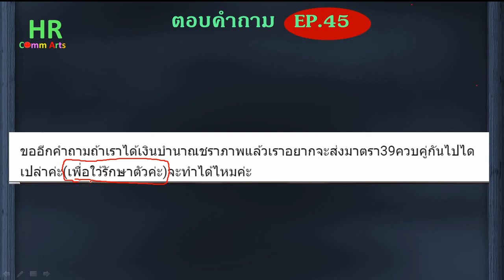รับบำนาญชราภาพแล้วสมัคร ม 39 ควบคู่กันได้มั้ย【ตอบคำถามกฎหมายแรงงานและประกันสังคม EP.45】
"ขออีกคำถามถ้าเราได้เงินบำนาณชราภาพแล้วเราอยากจะส่งมาตรา39ควบคู่กันไปไดเปล่าค่ะ(เพื่อใว้รักษาตัวค่ะ)จะทำได้ไหมค่ะ"